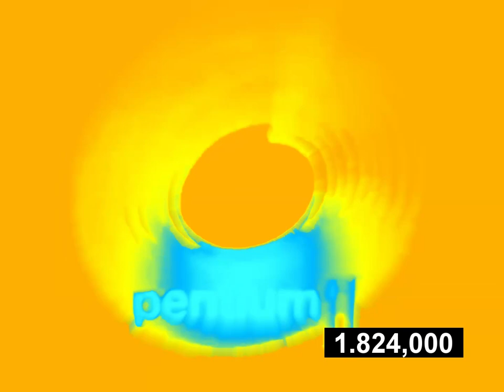Preview 4h Effects Effects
Requested by @24s..

Software/plugins used:
Vegas Pro 19
Audacity